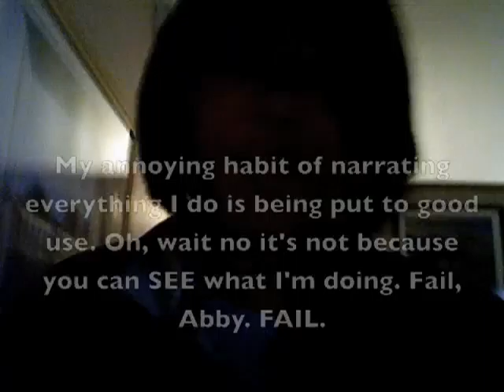VEDA 21- Virtual Tour of My House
Okay, so it's not ACTUALLY 3D. 2D is still pretty good, right? I was just trying to LURE you in with my false claims of using hi-tech... technology. COOL, RIGHT?!

Tralala. I'm very tired. Bye.